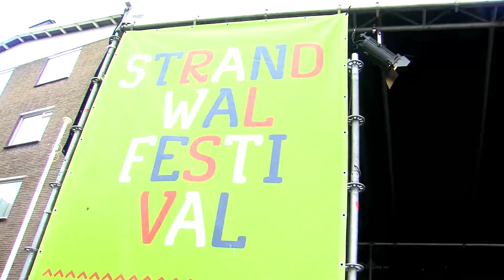Stadskracht: wat vindt Rijswijk?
Wat vinden Rijswijkers van participatie met de gemeente: wel of niet?